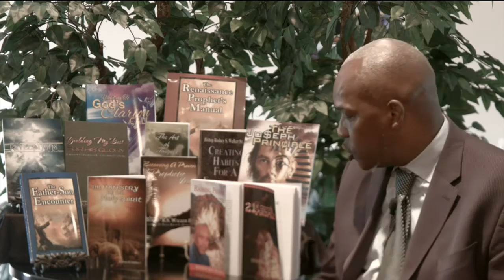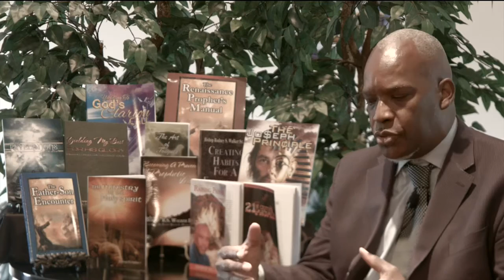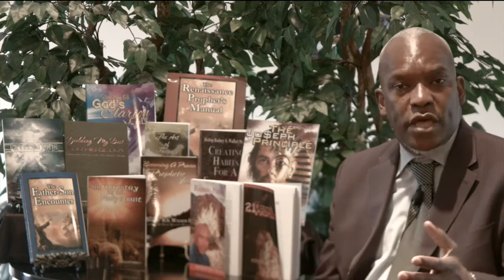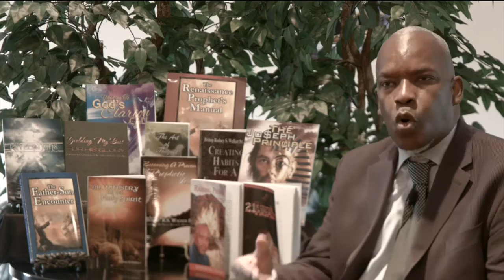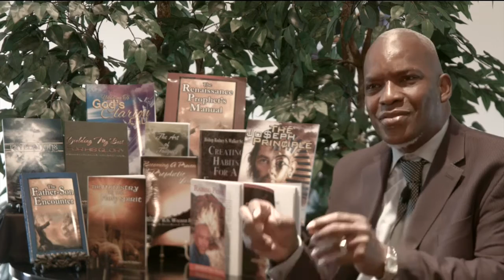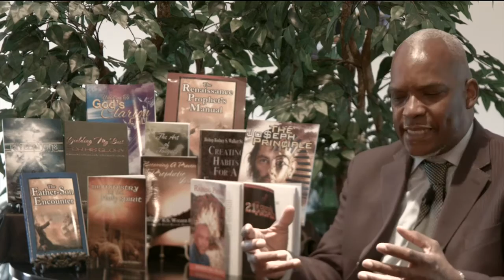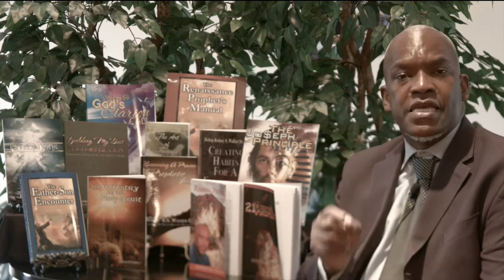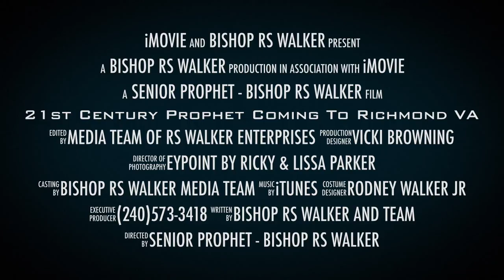The Renaissance Prophet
Renaissance Prophet's Manual Level 1 and Level are a tremendous work God has given Bishop R S Walker to develop Prophets, Prophetic People and those that just desire to know more about this area of training. We use these tremendous manuals in our Four week programs designed to provide prophetic training/mentoring to those in the prophetic desiring to increase in their understanding and sharpening their skills to operate effectively with prophetic accuracy. These manuals will help you tapped into the heart of God to find out what He is saying in reference to this new prophetic and apostolic move. This is must have for you to tap into your God-given assignment, and we at Bishop R S Walker Ministries are anointed and appointed to train,equip and empower you with what you need for your destiny.